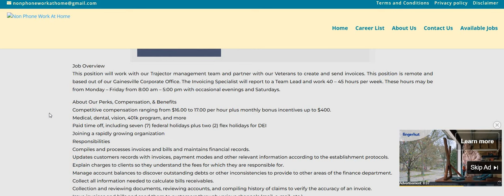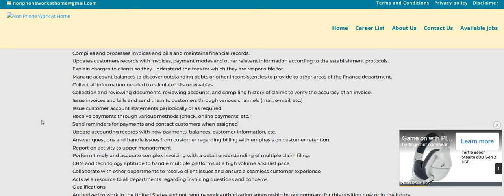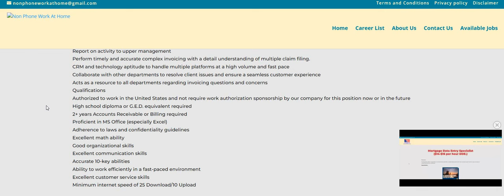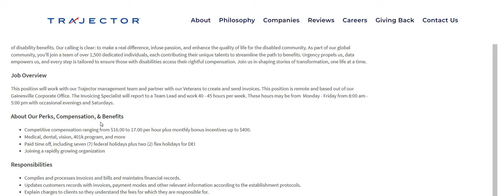Hiring Immediately Processing Bills Work From Home Job Pays $17 An Hour No Degree Remote Work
Hiring Immediately Processing Bills Work From Home Job Pays $17 An Hour No Degree Remote Work WFH | In this video I am discussing the company Trajector. They are hiring for their Invoicing specialist. The pay is $17 an hour. Please remember to do your own research.